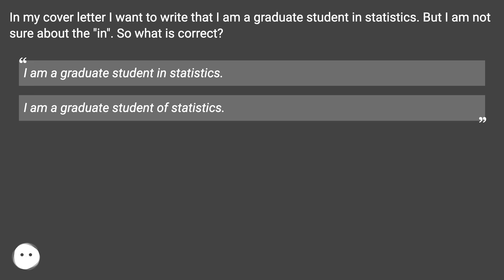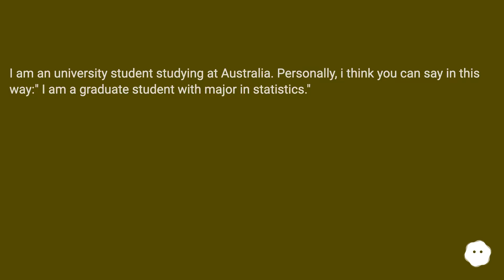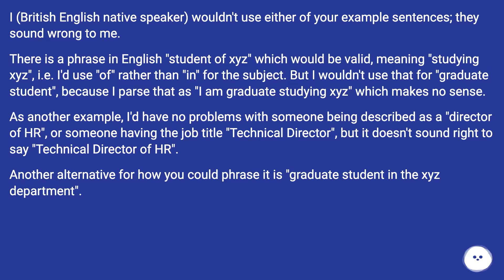I would say in Statistics. The reason I say this is because you would say: I am majoring in Stati...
Track title: Over Ancient Waters Looping

Chapters
00:00 Graduate Student In Or Of?
00:20 Accepted Answer Score 6
00:50 Answer 2 Score 4
01:18 Answer 3 Score 0
01:40 Answer 4 Score 0
01:58 Answer 5 Score 0
02:34 Thank you